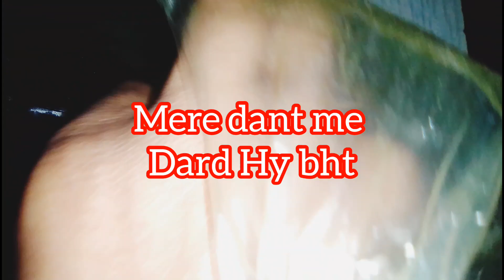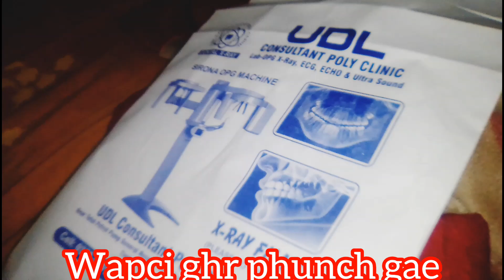Dard Bhara Vlog😭||First Day of my Teeth 🧏 Treatment#teeth#vlog